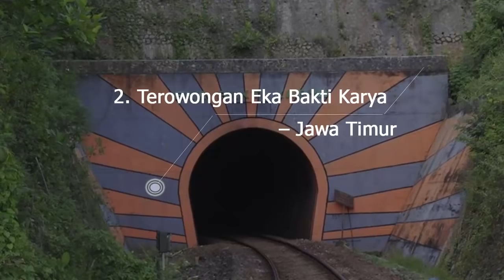4 Terowongan Kereta Api Terangker di Indonesia Ini Konon Kerap Meminta Tumbal Manusia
4 Terowongan Kereta Api Terangker di Indonesia Ini Konon Kerap Meminta Tumbal Manusia
Indonesia memiliki sekitar 19 terowongan kereta yang dibangun sejak zaman Belanda hingga setelah Indonesia mendapatkan kemerdekaan. Terowongan-terowongan ini dibangun dengan menembus bukit untuk memberikan akses jalan pada kereta yang di masa lalu mulai dikembangkan oleh para penjajah Belanda.

Dalam pembangunannya, banyak penduduk Indonesia mengalami kematian hingga akhirnya dikubur di sekitar terowongan atau dibuang begitu saja. Akibat hal ini, terowongan yang sebagian besar masih aktif ini jadi sarang makhluk astral yang konon suka menampakkan diri dan mengganggu manusia yang kebetulan lewat hingga mencelakakannya. Berikut empat terowongan kereta api terangker di Indonesia itu.

1. Terowongan Sasaksaat – Jawa Barat

Terowongan Sasaksaat adalah terowongan terpanjang yang masih beroperasi di Indonesia hingga sekarang. Terowongan ini memiliki panjang sekitar 949 meter yang dibangun pada tahun 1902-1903 oleh pemerintah Kolonial Belanda. Kala itu, ada ribuan warga Indonesia yang dipekerjakan secara paksa hingga kematian akibat sakit tak bisa dihindari lagi.

Terowongan Sasaksaat [image source]
Para pekerja yang meninggal dunia dikubur di sekitar lokasi terowongan hingga membuat terowongan ini menjadi angker. Setiap tahun warga selalu memberikan sesajen berupa domba yang akan disembelih di dekat terowongan. Sesajen ini diberikan untuk menolak bala dan membuat arwah yang kerap mengganggu warga baik pagi, siang, dan malam bisa tenang.
2. Terowongan Eka Bakti Karya – Jawa Timur

Terowongan Eka Bakti Karya adalah terowongan yang terletak di kawasan Pohgajih – Sumberpucung, Malang, Jawa Timur. Terowongan yang terletak di dekat kawasan Bendungan Karangkates ini dikenal sangat berhantu hingga membuat banyak orang di sekitar terowongan selalu ketakutan karena kerap mendengar suara aneh-aneh dan juga penampakan hantu yang mengerikan.

Terowongan Eka Bakti Karya [image source]
Kawasan terowongan terpanjang kedua yang masih aktif di Indonesia ini kerap meminta tumbal. Di terowongan ini kerap terjadi insiden kereta menabrak warga yang memang sengaja untuk bunuh diri atau tidak sengaja tersambar kereta di sekitaran terowongan. Kalau Anda kebetulan melakukan perjalanan kereta dari Blitar ke Malang coba rasakan betapa ngerinya suasana di dalam terowongan maut itu.
3. Terowongan Lampengan – Jawa Barat

Terowongan selanjutnya yang dikenal penuh dengan misteri adalah Terowongan Lampengan. Terowongan yang terletak di Lampengan, Jawa Barat ini dibangun pada tahun 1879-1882 oleh perusahaan kereta Belanda. Dalam pembangunannya, perusahaan harus menembus gundukan batu yang konon dihuni oleh para makhluk astral yang konon menguasai kawasan itu.

Terowongan Lampengan [image source]
Terowongan Lampengan pernah menghilangkan satu orang manusia di masa lalu. Seorang ronggeng yang bernama Nyi Sadea mendadak menghilang setelah berjalan di dalam terowongan yang memiliki panjang sekitar 686 meter. Cerita hilangnya ronggeng hebat di masa itu terus diturunkan dari generasi ke generasi hingga tak ada orang yang berani masuk ke dalam terowongan yang dipenuhi makhluk astral itu.
4. Terowongan Ijo – Jawa Tengah

Terowongan Ijo adalah sebuah terowongan kereta api di Daop 5 Purwokerto, Jawa Tengah. Terowongan ini dibangun pada tahun 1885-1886 dengan menembus bukit kapur Gunung Malang. Dari cerita yang beredar di masyarakat, salah satu bantalan rel merupakan makam dari pekerja yang meninggal akibat kecelakaan  yang tak bisa dihindarkan.

Terowongan ijo [image source]
Di terowongan yang memiliki panjang 580 meter ini kerap terjadi penampakan. Petugas penilik rel kerap bertemu orang tak dikenal yang hilang begitu disapa. Selain itu masinis kereta juga kerap melihat pocong atau bahkan keranda yang terbang begitu saja. Keangkeran di Terowongan Ijo semakin menjadi-jadi ketika terowongan ini kerap dijadikan tempat untuk bunuh diri.
Inilah empat terowongan kereta api di Indonesia yang konon sangat angker dan kerap memakan korban jiwa. Dari empat terowongan di atas, mana saja yang pernah Anda lalui menggunakan kereta api?